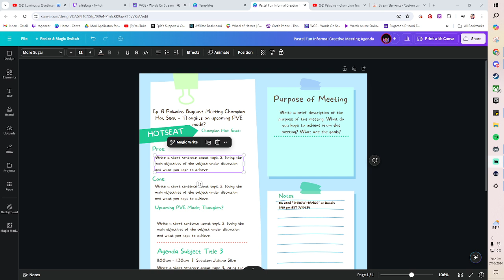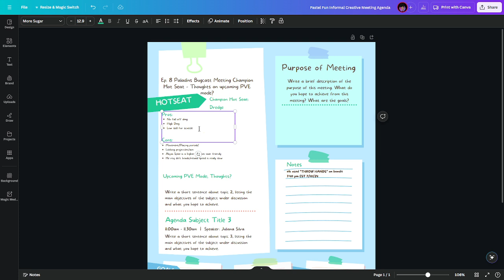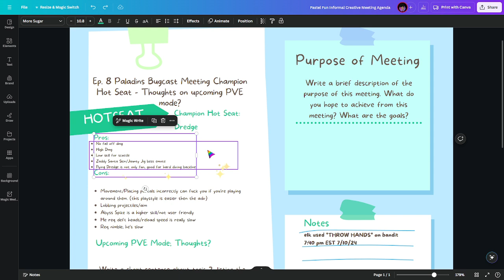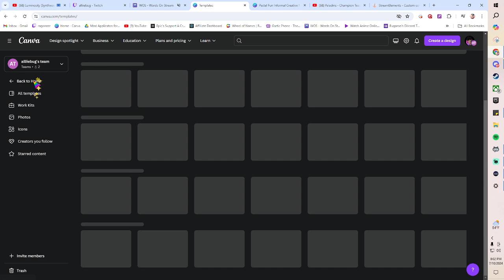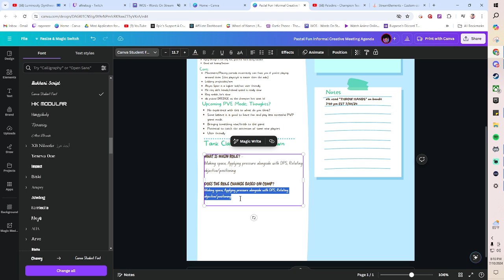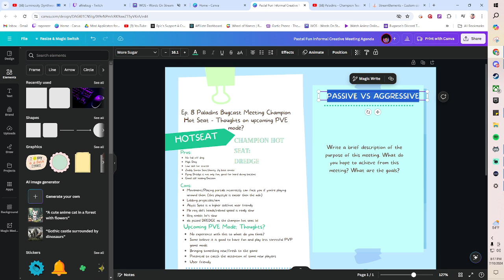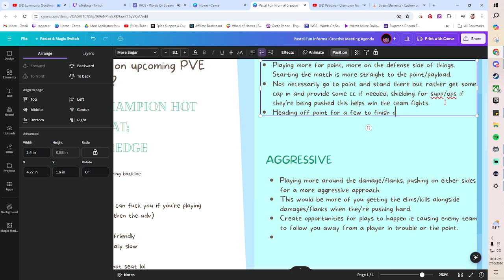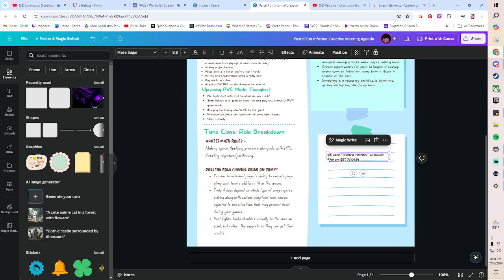Ep8 Paladins Bugcast Champ Hot Seat: Dredge + Tank Class Role Breakdown - PVE mode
Author: Alliie Crawford
LIVE Bugcast meetings every week on Wednesdays nights at 7pm EST + LIVE Episodes Saturday at noon EST
♥Thank you for loving,  supporting and watching my channel,  I really do appreciate each and every one of you! ♥